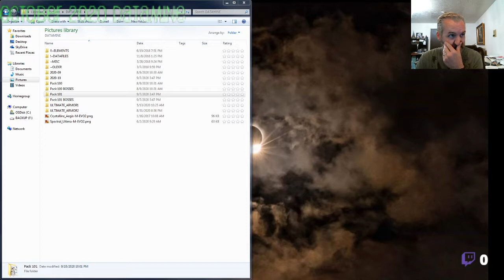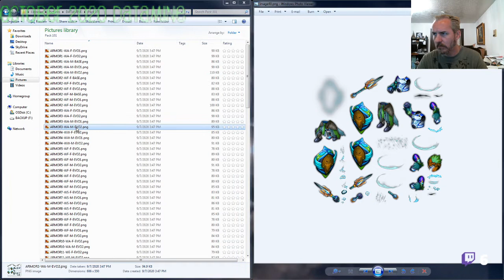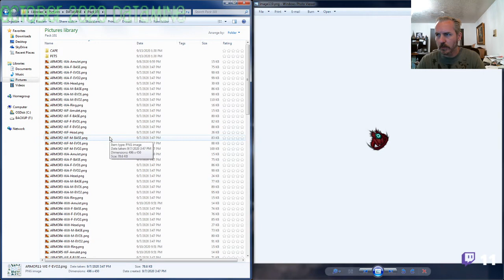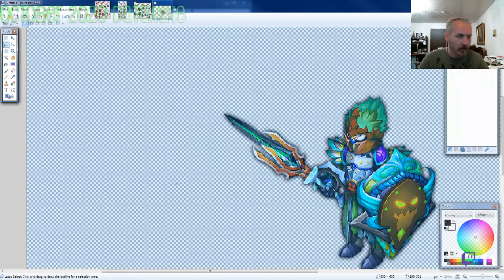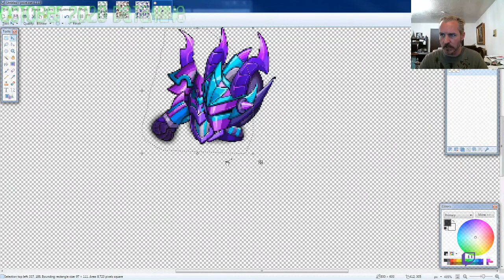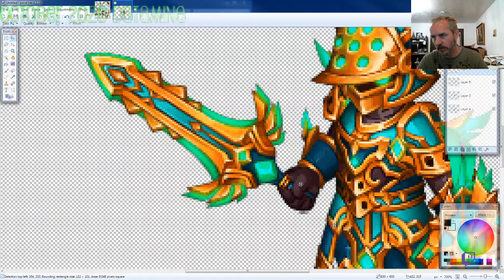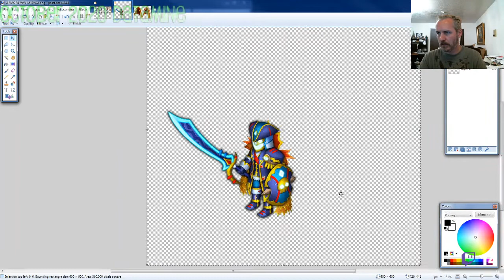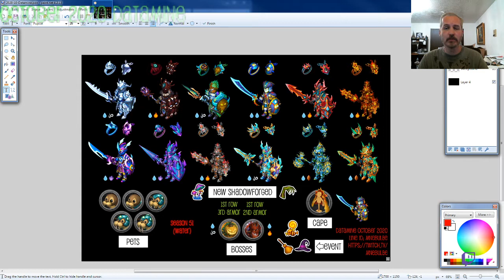KnD Datamine, October 2020 -- Water month!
Originally streamed on Twitch, uploaded here for those who couldn't watch it live.

Predictions:

1st Row: W/A - W, W/F - R, W/A - R, W/W - SE, W/F - F, W/F - E
2nd Row: W/S - W, W/S - S, W/F - E, W/A - S, W/E - W, W/E - S

The W/F Event armors (E) above are "regular" and "golden" as we have had previously.  And I'm fairly sure on the W/S and W/E armors, but it will be one or the other.

And a big thanks to everyone who joined in on the stream!